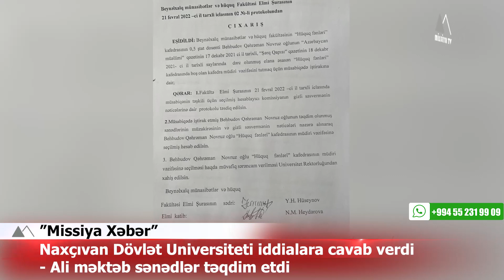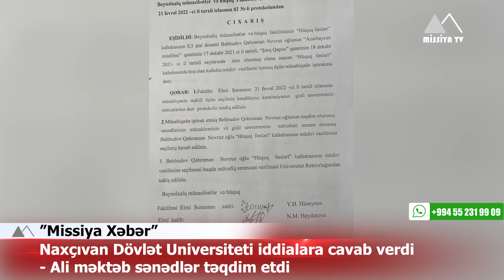🔴 Naxçıvan Dövlət Universiteti iddialara cavab verdi - Ali məktəb sənədlər təqdim etdi